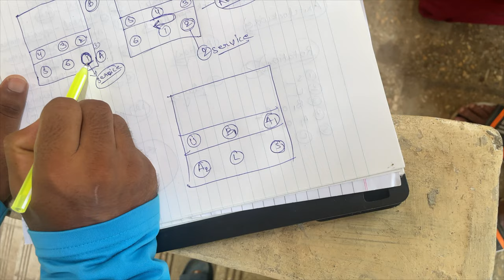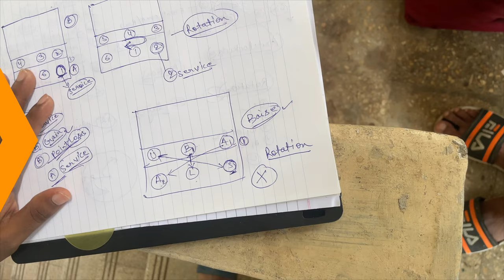Basic Volleyball Position & Rotation For Beginners ?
ANY PROBLEM DM ON INSTAGRAM OR FACEBOOK

(I I am sharing my lifestyle )

THANKS FOR LOVE AND SUPPORT ALWAYS

( TSHIRT,MUG,PILLOW )

Anand Bhardwaj
From :- Kuleshra Gr noida UP (india)

VOLLEYBALL ROTATION FOR PLAYERS
VOLLEYBALL SPIKE
HOW TO PLAY VOLLEYBALL
VOLLEYBALL DEFENCE